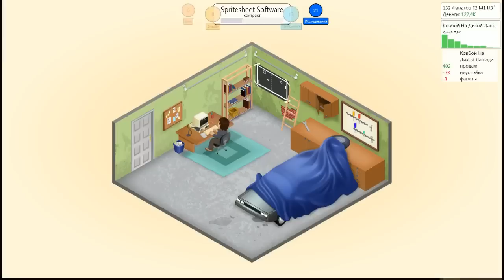GameDev Tycoon - Пуховик разрабатывает игры!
Решил первым видео в новом году сделать по замечательной индюшатине в которой нам предстоит самому разрабатывать игры!

- 2 енота в Resident Evil 5

- Минутка тонкого юмора от Пуховика
Друзья, если вы хотите помочь енотам купить себе ПС4, то не откажите себе и киньте пару центов на 1 из кошельков ниже. Эти деньги пойдут на покупку самой PS4, а так же на эксклюзивы к ней, которые мы будем проходить совместно на моем канале!

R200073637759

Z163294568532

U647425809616